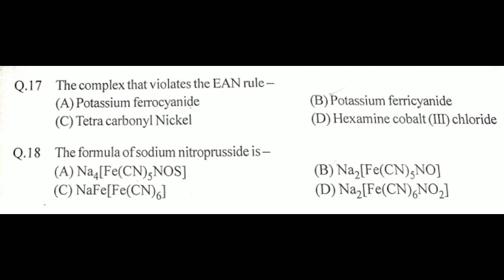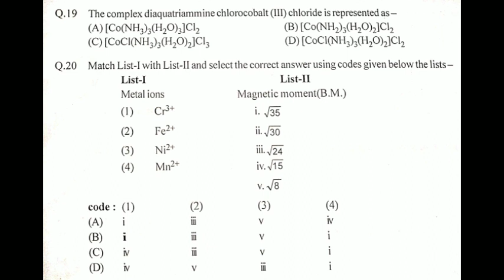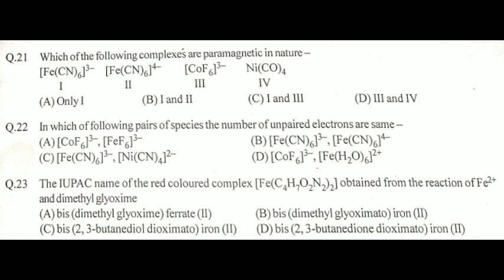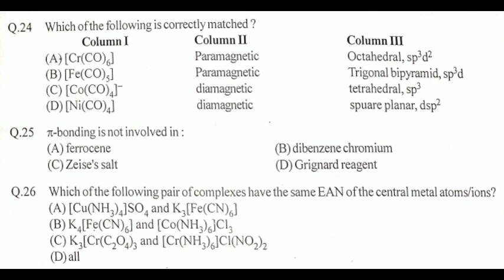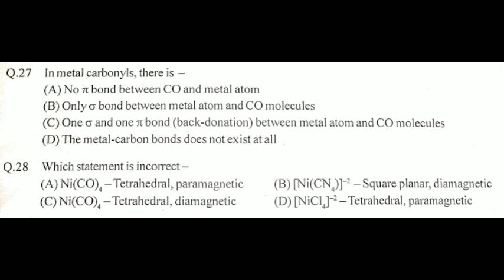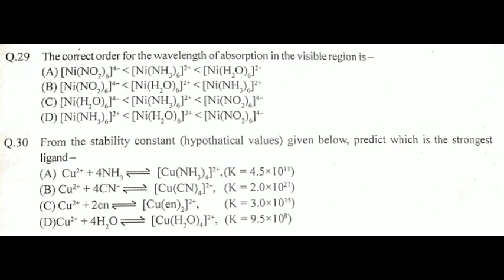Coordination Chemistry/ Important Questions (Part 3) // NEET, JEE and TRB@learningchemistry8578